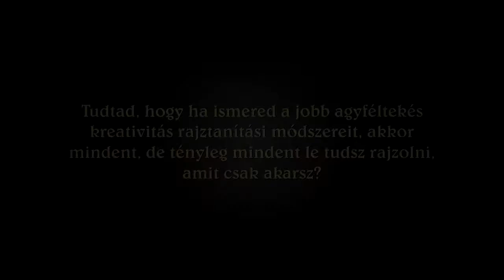Hogyan rajzoljunk állatokat? - Jobb agyféltekés kreativitás [HD]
Aki egyszer elsajátítja a jobb agyféltekés rajzolás módszerét, az előtt kitárulkozik a világ. Ebben a videóban bemutatjuk, hogyan használhatod a metódust állatok rajzolásához. A Valdor Art-tal akár online is megtanulhatsz élethű rajzokat készíteni!